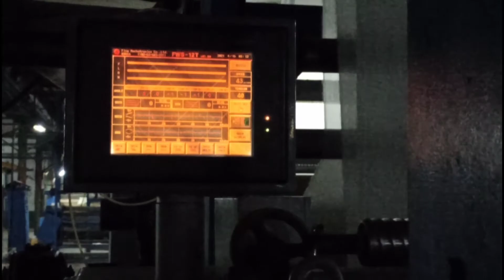STENTER MEGATEX 2